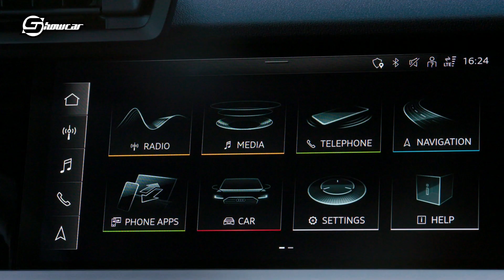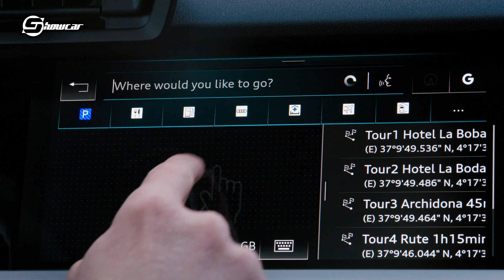AUDI A3 2020 | Tutta nuova ma fedele a sé stessa | Anteprima, interni, motori e prezzi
Anteprima della nuova Audi A3 2020: la quarta generazione di Audi A3 Sportback (ora disponibile solo a 5 porte) cambia poco nello stile esterno (che è comunque più sportivo) ma viene rivoluzionata negli interni, ora molto più spigolosi.

La digitalizzazione la fa da padrona, con la strumentazione Audi virtual cockpit fino a 12,3 pollici, l'head-up display, il sistema di infotainment MIB 3 con schermo touch da 10,1 pollici, connessione Car2X e LTE. Novità nei motori, con il debutto del mild hybrid a 48 V.

Confermate le versioni benzina, diesel, metano e ibrida plug-in. Inediti gli ADAS tra cui il Cruise Assist predittivo, per una guida autonoma di livello 2 avanzata. I prezzi partono da poco più di 29.000 euro.